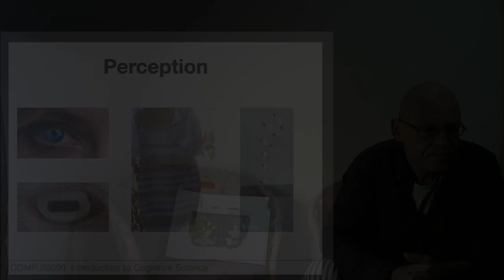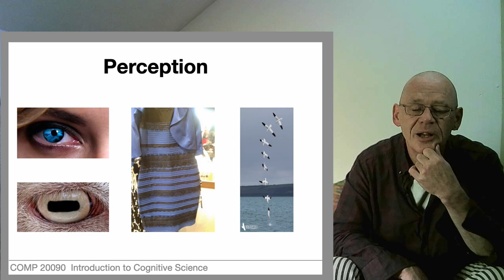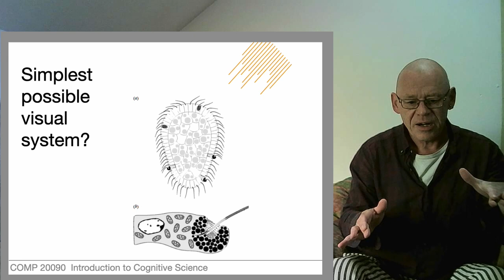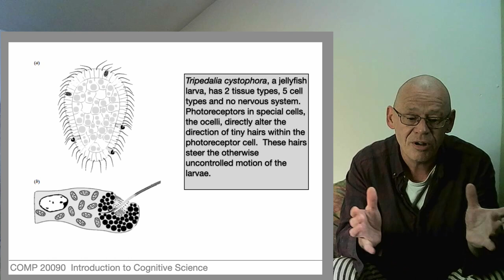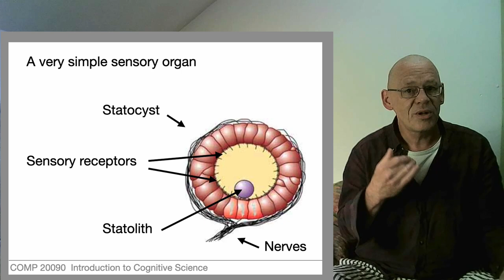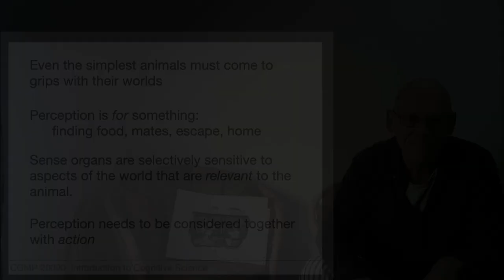Unit 4.1: The Simplest Perceptual System?